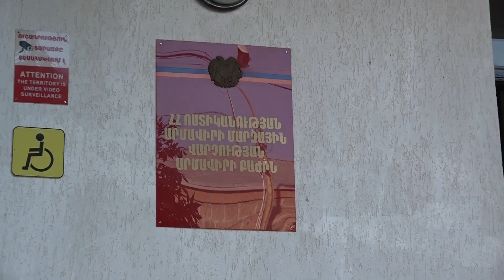Դեղատներում դանակով ավազակություն կատարողը կին էր․ ոստիկանների բացահայտումը